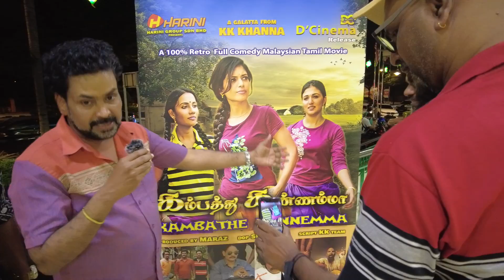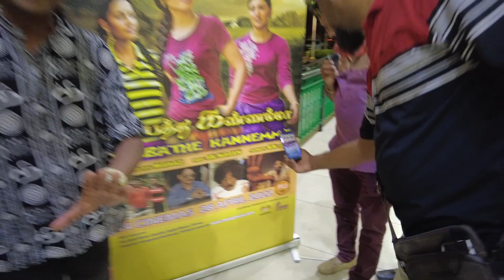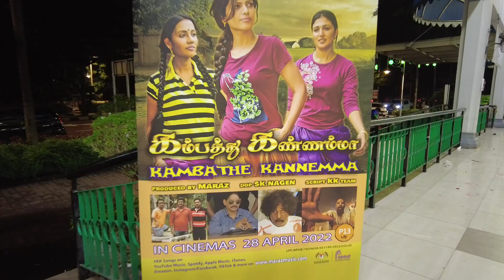Kambathe Kannemma Star Talk | Watch this Movie 28 April 2022 at your nearest Cinemas Malaysia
HARINI GROUP SDN BHD Present Kambathe Kannemma in Malaysian Cinemas from 28th April 2022 ( A 100% Retro full comedy Malaysian Tamil Movie )

D' Cinema Sdn Bhd Release
Short Sniposis:
Kannema, the brave daughter of the chief is determined to solve crimes in her small village where alcoholism has become an issue. However one day the village is terrorised by an evil spirit that attacks the village people . A local bomoh is called to solve the problem but things take an uglier turn as people in the village are about to lose everything they own.

Starring :
Sangeeta Krishnasamy, Sasikumar Kandasamy,
Tokoh Sathia, Lockup Nathan,
Nithya shree, Samuel Sam, Jee Kutty
Shalu Rasathi, Egavalli, Ruban, Seni & more...

Directed by KK Khanna

Song Composer
Isai Ratchasan Lockup Nathan

Background Music
Thevarooban (Maraz Digital)

Casting Director
Ravi Maraz
SK Nagen
Gopal

Make Up & Styling
Krishna Bahadur Darji

Editor
Maraz

Post Production
D` CINEMA SDN BHD

QUBE DCP MASTERING
MARAZ DIGITAL

Cinematographer
SK Nagen

Producer
Maraz Ravi

Get daily updates about Malaysian & Chennai Tamil Cinema News, Videos, New Talen's Update Indian Stars, Films, Music Video, Short film, Drama, Music & Song Digital Publishing more